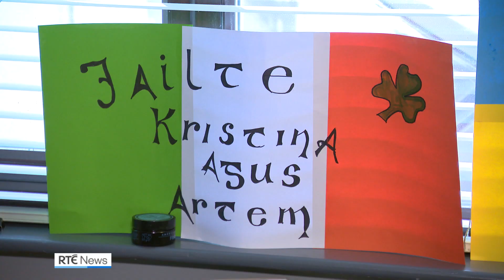'We'll never forget this year' - Ukrainians in Ireland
Almost 70,000 people fleeing Ukraine came to Ireland in 2022.

And while their experiences have been mixed, some have settled into their new lives.

Here, we revisit one of the first Ukrainian refugees to arrive and see how life has changed in the past nine months.